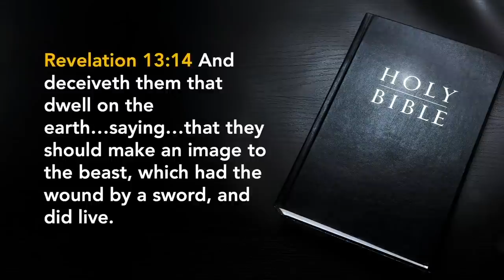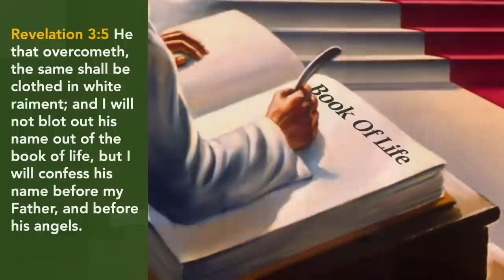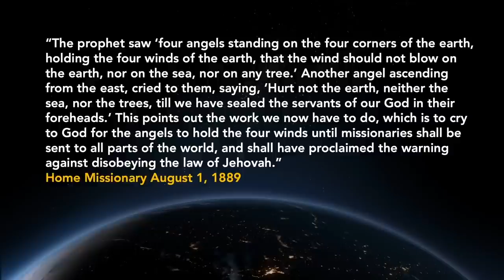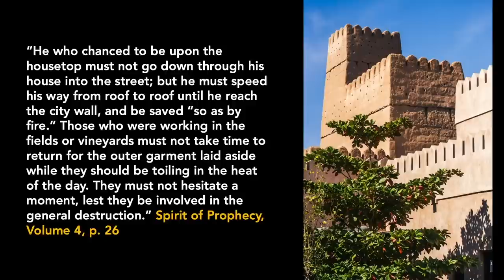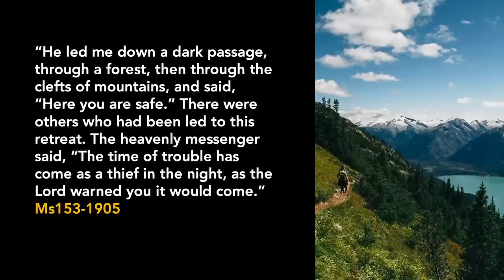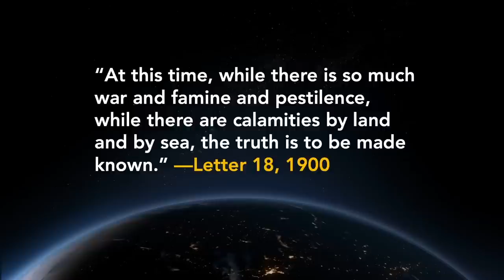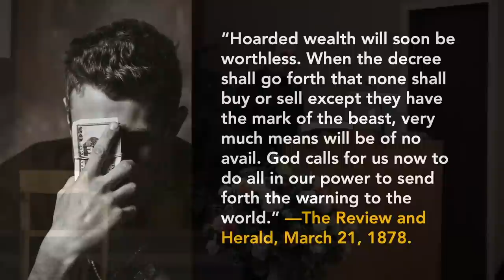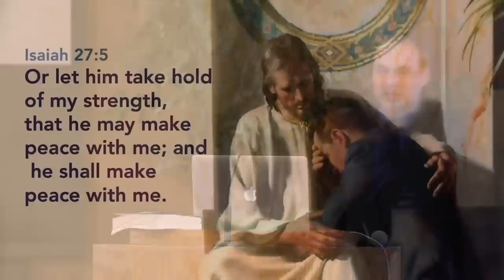2 - What to Do When the Mark of the Beast is Enforced: 10 Things to Know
(Part 2 of 6 - Tim Saxton) Soon “no man might buy or sell, save he that had the mark (Revelation 13:17). Are you ready for the mark of the beast? What will happen when it is enforced? What must we know, and do, during that crisis hour? Discover inspirational, hopeful, practical answers by watching these presentations!